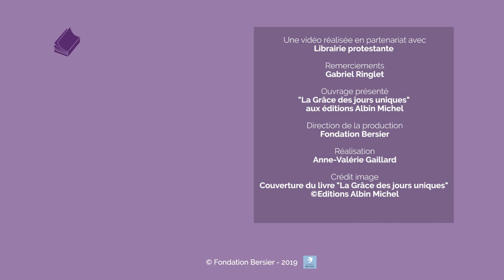La grâce des jours uniques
La grâce des jours uniques : éloge de la célébration, un livre de Gabriel Ringlet paru aux éditions Albin Michel.

Quatrième de couverture :
Depuis des décennies, Gabriel Ringlet travaille à « ré-enchanter les rites ». Il invite à ses célébrations, celles de la semaine sainte en particulier, des témoins issus de tous les horizons et de toutes les convictions. Dans ce livre étonnant, il nous confie comment des romanciers, poètes, chanteurs, cinéastes et artistes se sont prêtés au jeu de ces liturgies hors des sentiers battus. Il fait aussi mémoire de célébrations plus intimes, avec quelques proches, dans une chambre d'hôpital ou autour d'un berceau, et il ajoute qu'aujourd'hui plus que jamais chacun peut être appelé à célébrer. Bien entendu, la parole partagée peut ne pas être « religieuse » car, croyants ou incroyants, « nous avons autant besoin de rites que de pain », dit encore Gabriel Ringlet. Alors, en certaines situations, il se fait célébrant au sens large, trouvant les mots adéquats, les gestes, les musiques, les symboles, les personnages de cette intrigue de la vie qui est à raconter. Riche de moments inoubliables, cet éloge de la célébration nous invite à redonner sens, sel et rythme à l'existence.